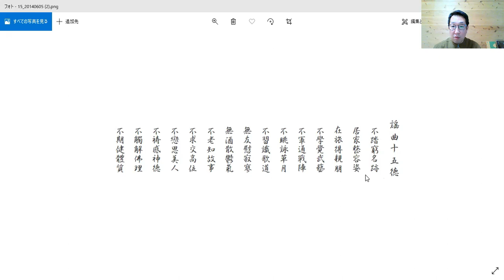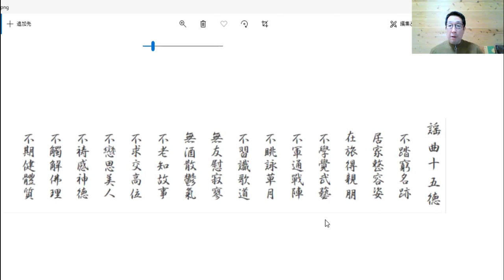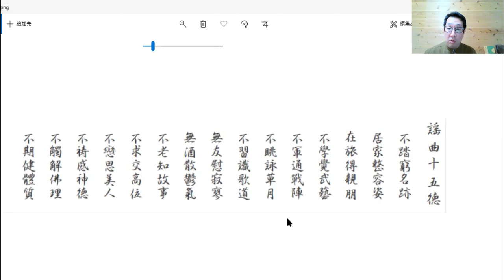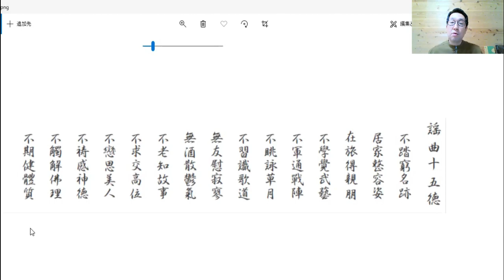能マニアック 謡曲十五徳（細川幽斎）について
能マニアックシリーズ　謡曲十五徳についてお話してます

松野 浩行　（まつの ひろゆき）略歴:
観世流シテ方
昭和49年生　京都市出身
幼少の頃より、祖父の観世流能楽師・故松野良輝より指導を受け、
1979年仕舞「合浦」にて初舞台。
1994年より十三世林喜右衛門師に師事し、 2001年独立。
石橋・乱・千歳・道成寺を披く。
京都・横浜にて松野吟耀社（松野浩行社中の会）を主宰
滋賀県庁湖謡会講師
2008年より同世代のシテ方と共に能楽大連吟を主催する。